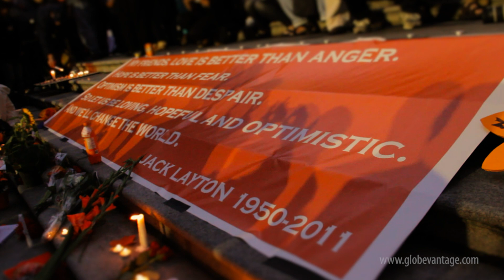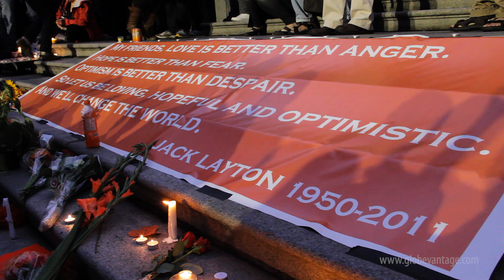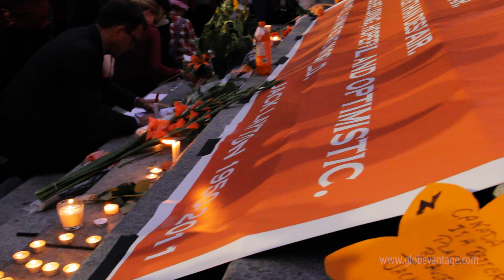Jack Layton Memorial at Vancouver Art Gallery: A Moving Tribute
Jack Layton was the leader of the New Democratic Party, Canada's Official Opposition party. He died on August 22, 2011 from cancer. He was 61. A public memorial was held on the same day, at the Vancouver Art Gallery / Robson Square. The crowd gathered to remember a likeable politician, as paradoxical as it sounds.

An explanation about the orange pop for those not familiar with Canadian politics. The NDP is Canada's left wing party, and as little as 10 years ago had little influence, with just over a dozen seats in parliament. Under Jack Layton's leadership, it steadily gained ground until the 2011 elections, when the NDP stunned the nation by winning 103 seats and becoming the Official Opposition party. That election was dubbed the "Orange Crush", with NDP's official color being orange. Jack Layton died three months after that historical achievement by his party. Jack Layton will have a rare state funeral (first for an opposition leader) on Saturday, August 27 in downtown Toronto at Roy Thomson Hall.

Technical notes: Shot in 1080p HD with a Canon 60D camera and 18-135mm 3.5-5.6 IS lens.